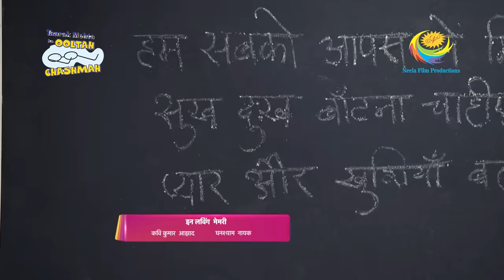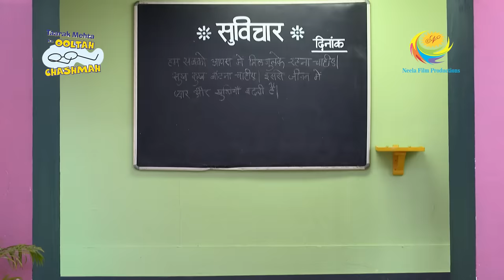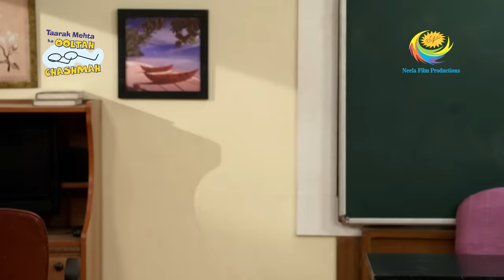Bhide Ki Zidd - Taarak Mehta Ka Ooltah Chashmah - Ep 3688 - Full Episode - 7 Feb 2023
Episode 3688: Bhide Ki Zidd
As soon as Taarak Mehta's boss comes to Gokuldham Society, he sees Bade Guruji. Bapuji Aka Bade Guruji uses a clever trick to escape from the boss. Using the mop as a wig, he approached the boss. Bapuji is praised by all as he tells society about all these stories. Taarak Mehta expresses his gratitude towards Bapuji for saving his job.

Episodes No - 3688, 7 Feb 2023